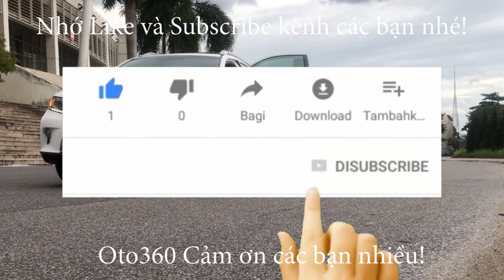Giao dịch xong với bác đại gia quần đùi kỹ tính nhất VBB cái xe Ford Ecosport 1.5 Titanium 2019 biển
Ford EcoSport 1.5 Titanium sản xuất năm 2019 đăng ký tên tư nhân, biển Hà Nội, biển rất đẹp, xe mới lăn bánh 3.4 vạn km. Dàn lốp theo xe còn nguyên.
Xe được trang bị động cơ xăng 1.5 L hộp số tự động, là bản Titanium full option nội thất da, khoá thông minh Stas/stop . Cửa nóc, điều hoà tự động, màn hình, camerra lùi, cảm biến lùi, Tem sườn, bậc cửa đầy đủ, chủ xe đã lắp thêm nhiều đồ chơi xịn chính hãng